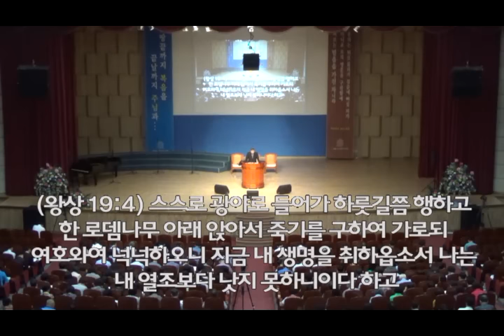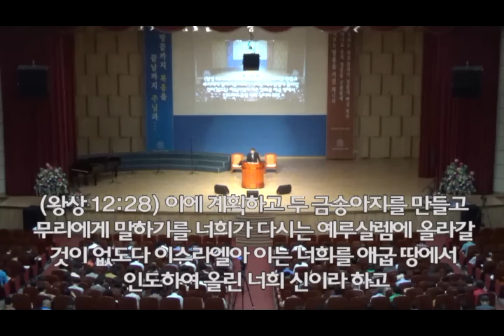2016년 9월 4일 기쁜소식인천교회 주일오전예배 (김재홍 목사 고린도전서 10:13)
2016년 9월 4일 기쁜소식인천교회 주일오전예배 (김재홍 목사 고린도전서 10:13)